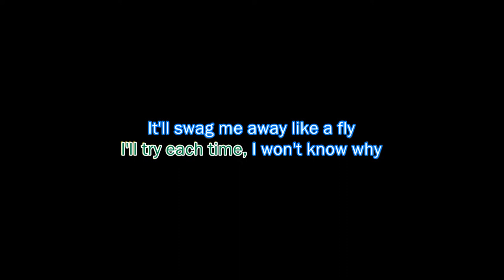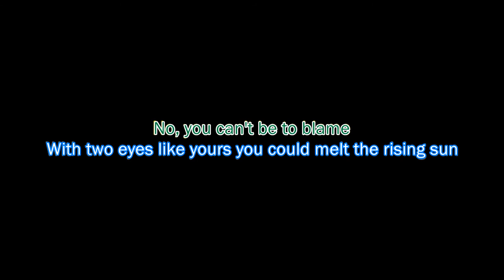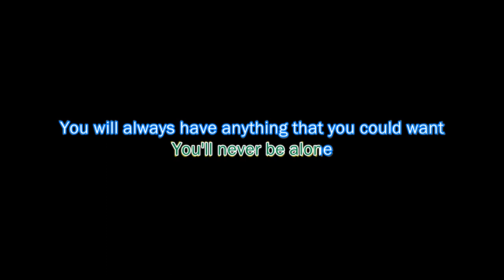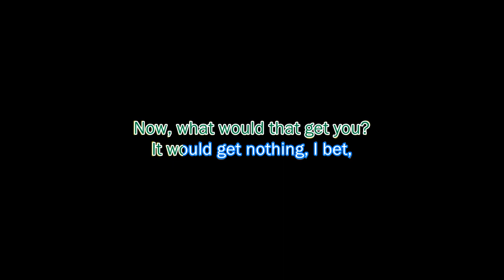Joanna Sternberg - For You (karaoke)